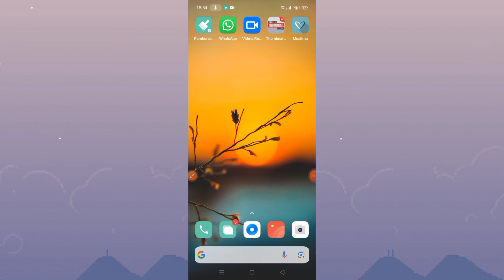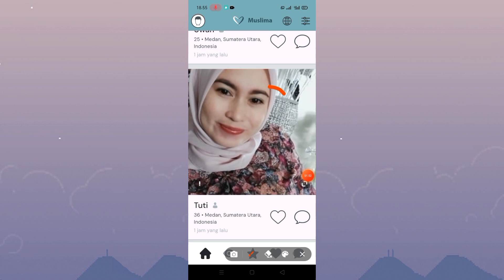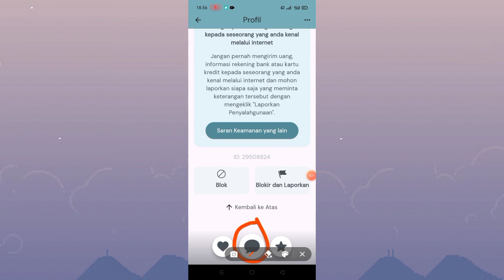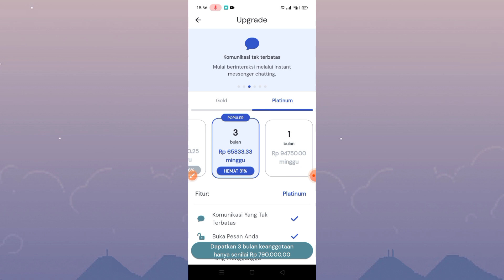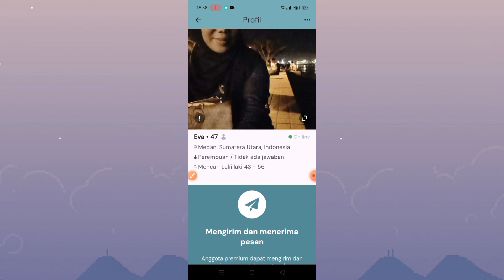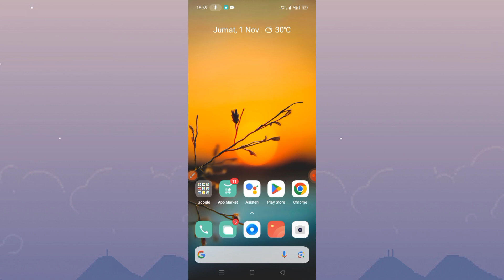Aplikasi Cari Jodoh Sekitar Khusus Buat Jomblo Yang Serius ingin Menikah 🔥‼️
Link Download